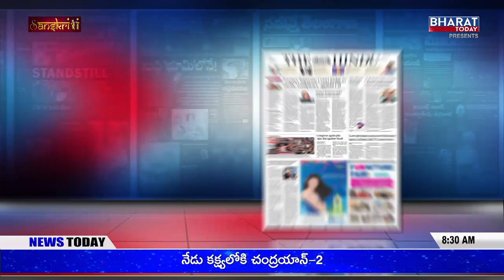News Trend : రివర్స్ స్టడీ సర్కిల్ | Union Govt Seeks Report on ''Polavaram Reverse Tenders''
News Trend : రివర్స్ స్టడీ సర్కిల్  | Union Govt Seeks Report on ''Polavaram Reverse Tenders'' || Navayuga Files Petition In High Court Over Polavaram Contract Termination